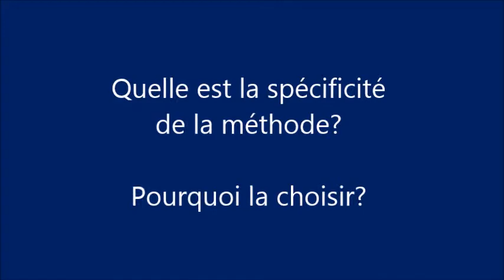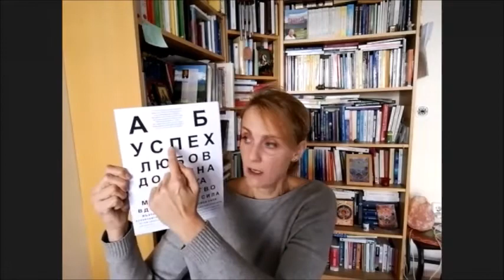Présentation de la méthode de Norbekov d'Auto rétablissement de la santé et de la vue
Et si nos cellules, tissus et organes pouvaient « écouter et entendre » nos pensées, nos émotions et sentiments  et que cela les ferait changer d'expression génétique ? Et si la maladie n'était qu'une mauvaise attitude adoptée par le corps !
Et si un problème de santé ne fait que refléter notre caractère ?
Mirzakarim Norbekov – le créateur du Système d'auto rétablissement de la santé et de la vue, affirme avec assurance, que si nous avons eu la force de détériorer la santé et tomber malade, nous pourrions utiliser cette même force pour s'en sortir !
Selon la Médecine Ancestrale,la maladie n'existe pas en elle même, ce qui la provoque est un profond désaccord entre notre corps, nos émotions et nos pensées.
Dans la mémoire du corps il y a un modèle de santé idéal, que chaque personne peut activer en suivant un algorithme très précis. Un algorithme à travers lequel chacun pourrait, par de gestes conscients influencer les processus inconscients, dont le fonctionnement cellulaire et organique !
L'organisme a de telles forces de régénération, que c'est vraiment dommage qu'elles restent inutilisées !

Stages d'auto rétablissement de la santé et de la vue